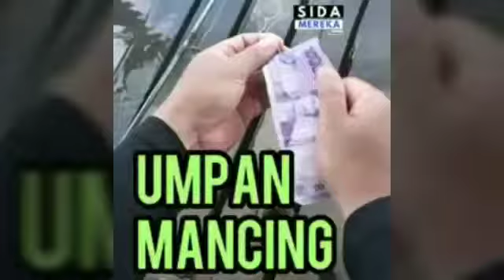Pancing ikan paling besar pernah dapat subcribe dan viralkan